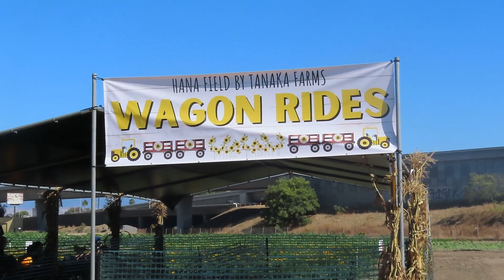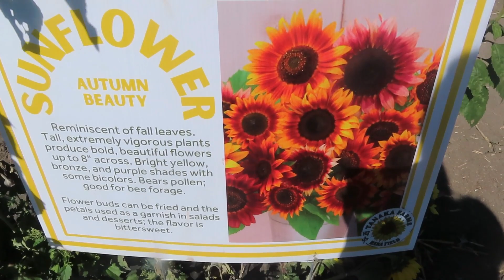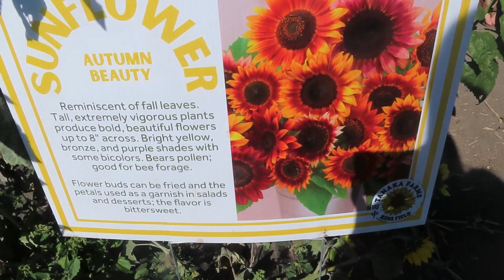Wagon Ride & Sunflower Picking/ Part 2/ Jence Life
I indeed appreciate all your support.
MARAMING SALAMAT ❤️
Keep Safe
JENCE LIFE